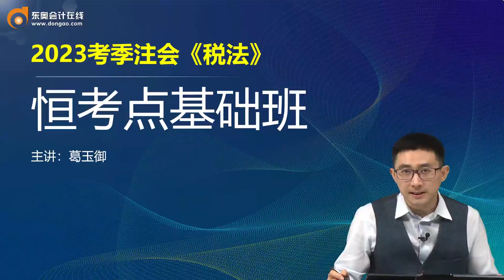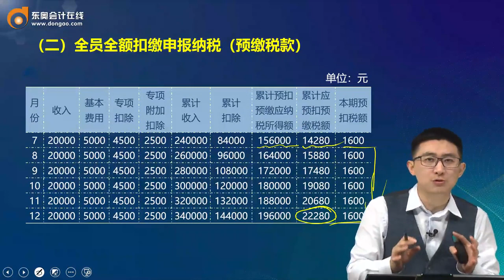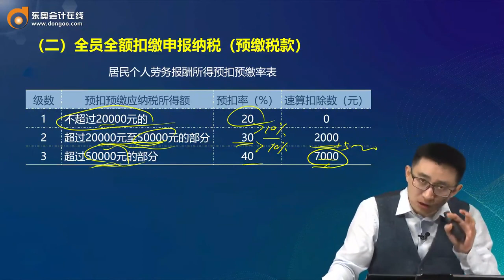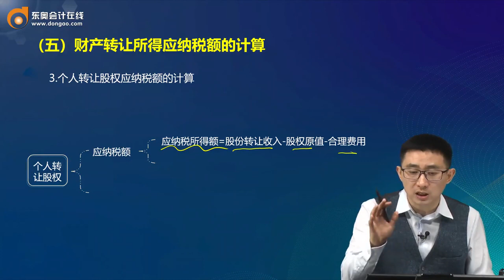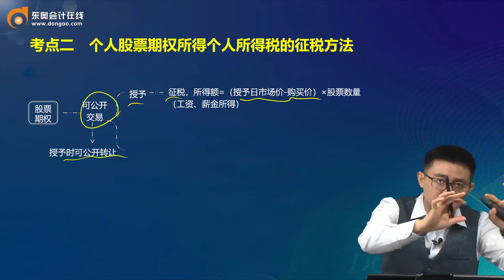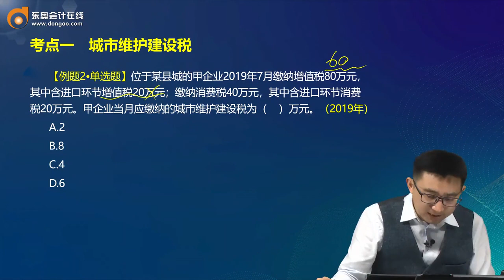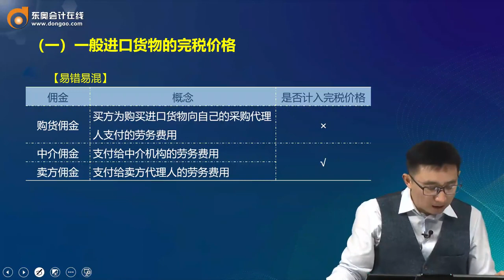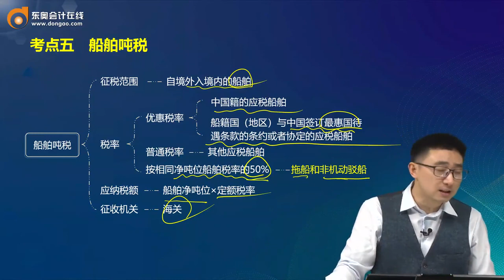2023 CPA 税法 葛玉御 恒考点基础班 恒考点基础班（7） 税法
2023 CPA 税法 葛玉御 恒考点基础班